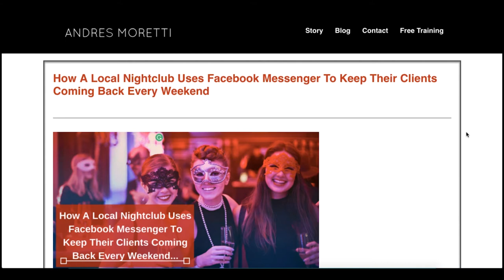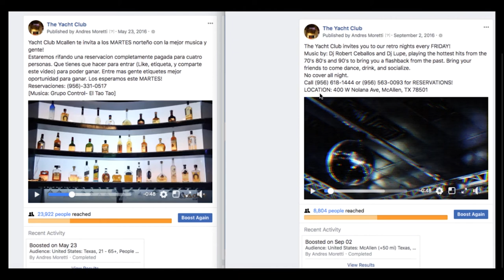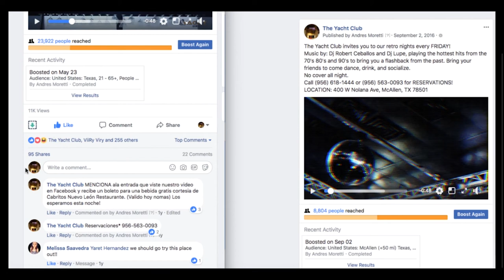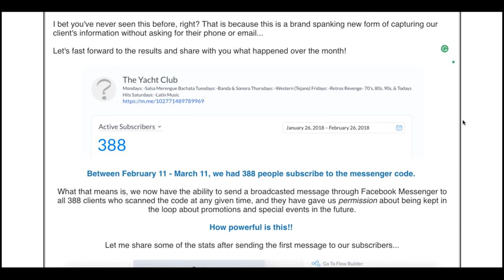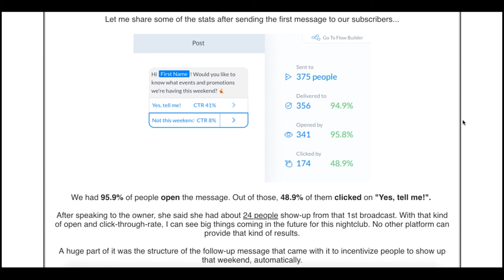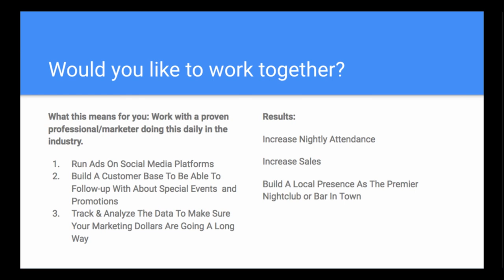Nightclub: Facebook Ads & Messenger Marketing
Moretti Media